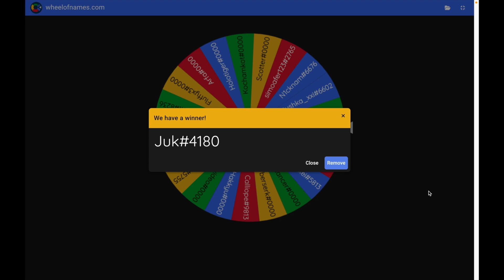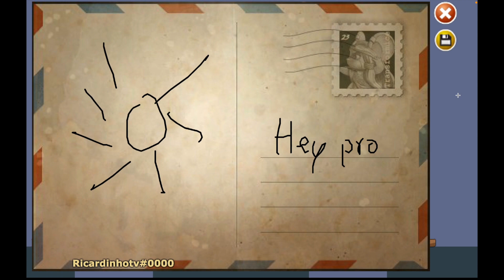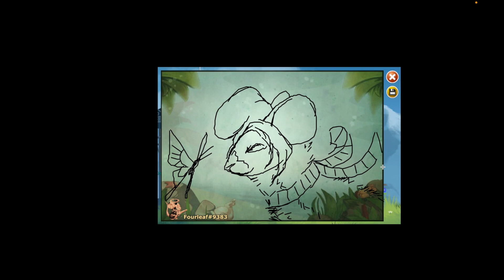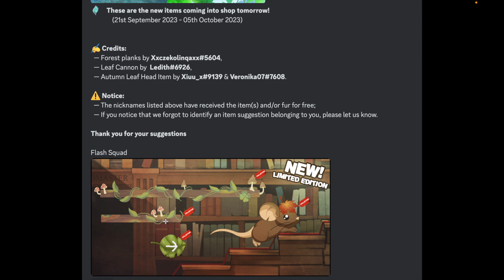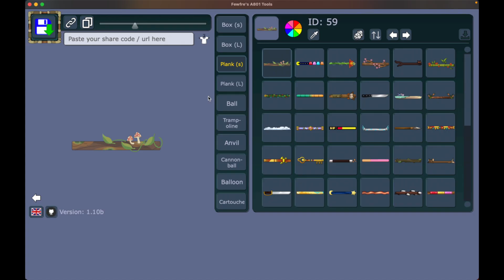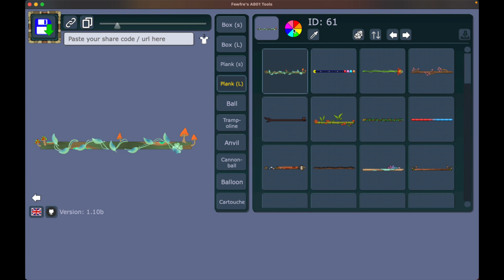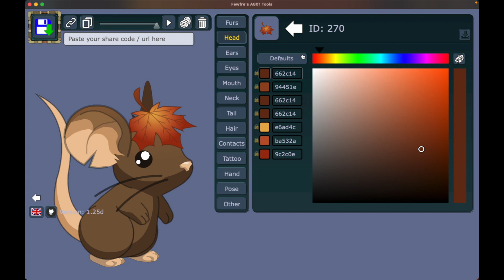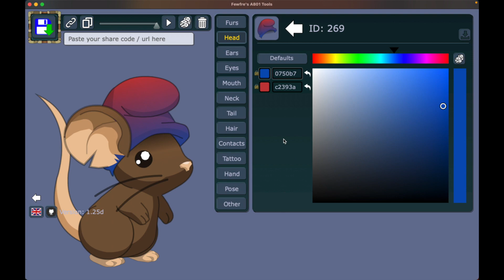Transformice: Fall Sham Items (2.0), Derp Pigeon Emote, & Giveaway #62!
∑njø¥!
Lø√e,
Q†Ångel